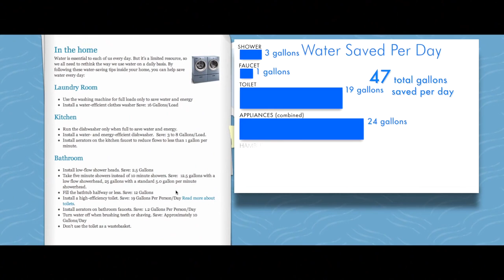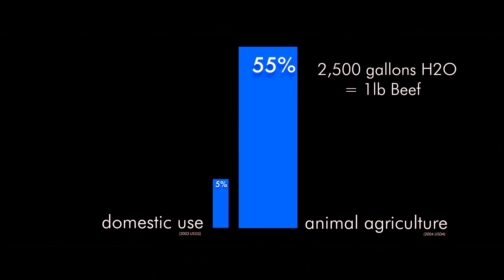Трансформация бодибилдера. От ненависти до принятия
Бывший анти-веган делится своей историей, как ему удалось избавиться от ненависти, предрассудков, узнать новую информацию и стать веганом-бодибилдером.